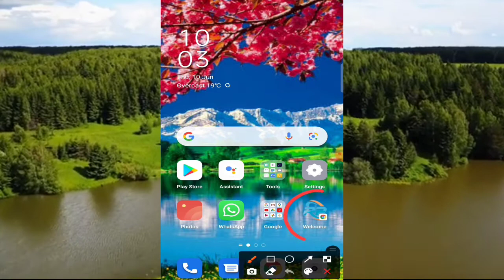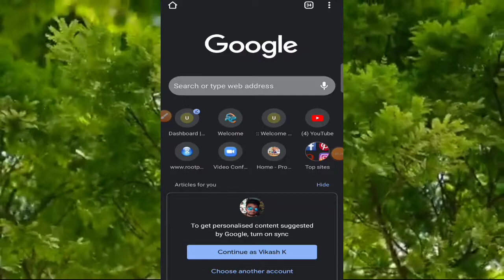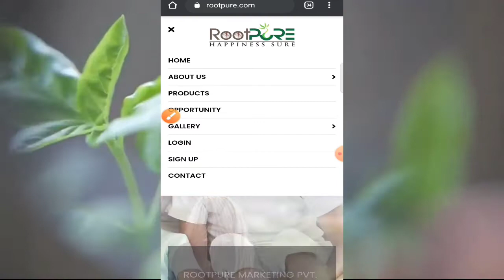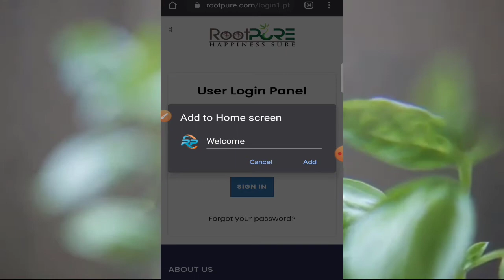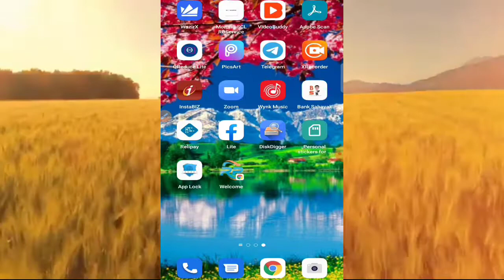Rootpure mein login kaise karen। how to login in in Rootpure।Rootpure Marketing Pvt Ltd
hello friends

Rootpure Marketing Pvt Ltd

Full Plan Video link:-

      अगर आप इच्छुक है तो join Us। आपको और आपकी टीम की पूरा सपोर्ट किया जाएगा।हमारे Great Leader के माध्यम से आपका स्वागत है Rootpure Marketing में कभी भी कही से भी।

Rootpure Full Plan। शुरू से अंत तक Part 1। By Team Vikash।,

rootpure,rootpure full plan,

Root pure Marketing Full Plan In Hindi। root pure marketing Pvt Ltd

rootpure login,

rootpure Mein login kaise karen,

rootpure marketing Mein login kaise karen,

rootpure Business mein login kaise karen,

how to login rootpure marketing,

how to login rootpure business,

rootpure Marketing Private Limited Mein login kaise karen,

rootpure marketing full plan in Hindi,

rootpure Provikash,

how to login rootpuremarketing by Pro Vikas,

provikash channel,

Pro Vikas